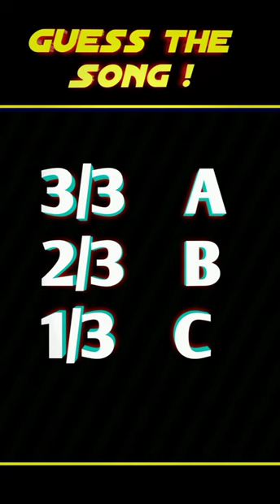paheliyan 😜। Guess the movie name! by emoji challenge।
shorts
guess the EMOJI
emoji challenge
paheliyan
guess the girl challenge
youtube shorts
guess the girl
guess the girl by emoji
emoji quiz
girl emoji quiz
guess the girl by emoji challenge
guess the girl emoji quiz
guess the girl by emoji with answers
hindi paheliyan
quiz

paheliyan
paheliyan in Hindi
majedar paheliyan
emoji paheliyan
puzzles in Hindi
puzzles
bujho to jane
emoji paheliyan
emoji puzzles
emoji riddles